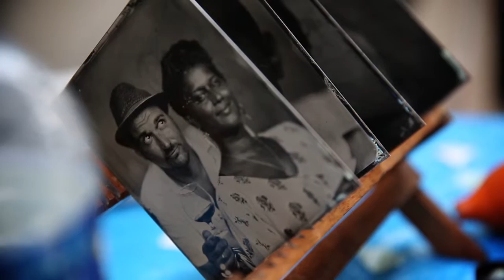St-Germain ViveTheDaylife | Tintype Photography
A lost art form, revived and embraced in the digital age. An acclaimed photographer, drawn to the raw, unpolished beauty of a likeness on silver. Learn why Victoria Will took up tintype photography, and peek inside her portrait studio at the 2015 Tales of the Cocktail party.

The day is full of opportunities to slow down, raise a glass, and savor the moment. To learn how to craft the St-Germain Cocktail go to vivethedaylife.com. Welcome to a life where the happiest hour begins at sunrise. Bravo, le soleil, bravo!

You agree that you are 21 years of age or older by following and interacting with St-Germain on YouTube.